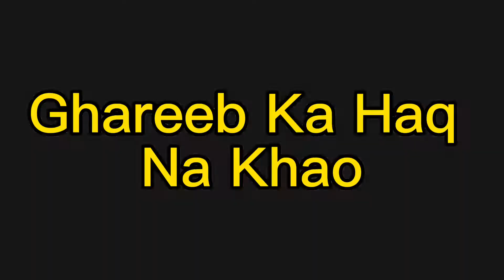Poor VS Brands | Ghreeb Ka Bhala | Poor VS Rich | Zubi Social Fun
Poor VS Brands | Ghreeb Ka Bhala | Poor VS Rich | Zubi Social

Ham ummid karte Hain aapko hamari video Pasand I hai agar Pasand I hai isko Aage share Karen Taki aap logon Ki Tarah dusre log bhi nasihat hasil kar sake aur kisi garib Ka nuksan na ho

       Edit This Video
____Amjid Bhi____
        Camera Man
 __Zubair Kazmi__
          Actor
__Zia Zubair Shazad Amjid__